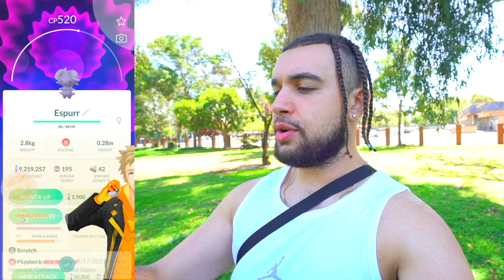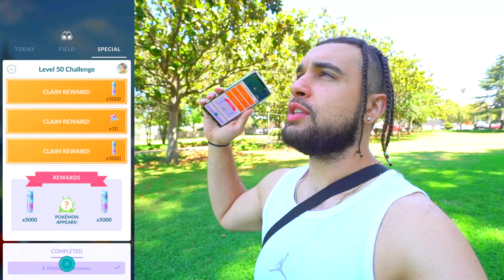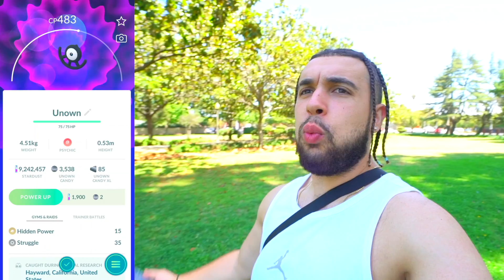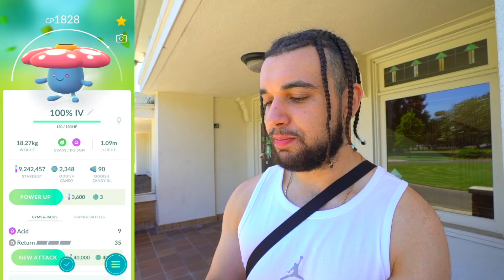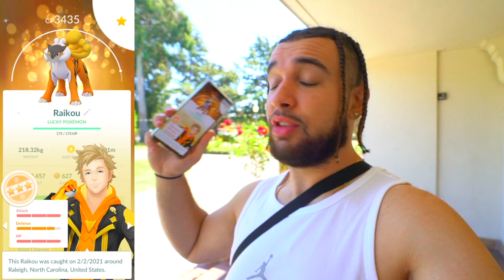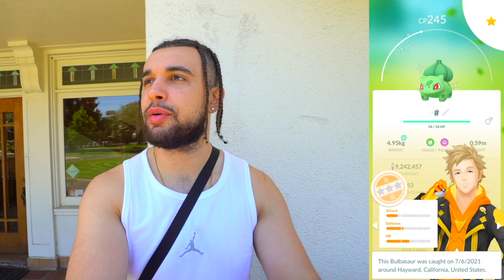THIS IS WHAT I GET FOR BEATING THE GAME?! (Pokémon GO)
THIS IS WHAT I GET FOR BEATING THE GAME?! This Pokémon GO adventure includes finishing up LVL 50 Special Research, Ultra Unlock Research, the CRAZIEST month of my PGO career, and more! What level are you on? Let me know! Enjoy!

This video was made possible with the support of:
Adam T.
Aditya K.
Andrew G.
Cassie
Charysh C.
Cyprien B.
Hope C.
Hope C.
Ian P.
James B.
John S.
Josh B.
Kellee V.
Kevin G.
Kiev M.
Lauren B.
LauriTheWiz
Liss
Marin S.
Matt L.
Max T.
Megoooo
Melynie W.
Missi C.
Nathan N.
Nico B.
Raymond H.
Robert C.
Sam M.
Stephanie H.
Steve L.
Tatiana D.
Tia
ToryLinn
Tracie C.
Yoshi B.